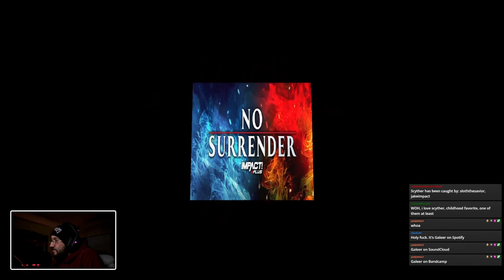Josh Alexander vs. Rich Swann - Impact! World Championship - GCW No Surrender 2/24/23